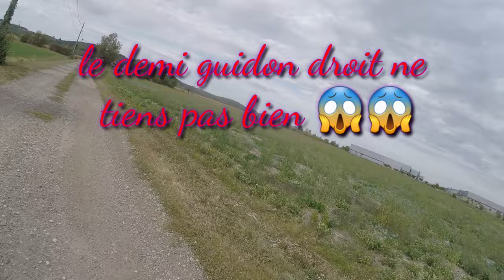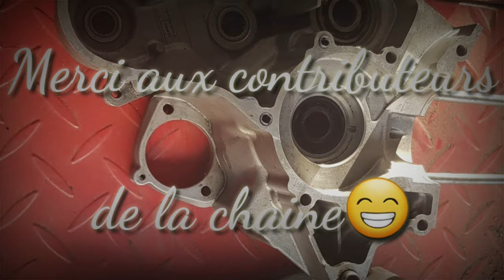103x3 😉Ça y est enfin elles sont la!😃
J'ai enfin eus mes 103!!

-1x103 sp (bleu/blanc) kité 50cc gilardoni d'époque, pot serpentin popolini vu sa tête d'époque aussi, carbu de 19 del'orto, vario fonction embrayage d'origine.
Transmission 11/48

à refaire:

-faisceau des phares, revoir plateau courroie,
échappement, resserer/changer la fourche, les chromes 😆

-1x103 sv (rouge/noir) toute d'origine (cylindre, pot, bas moteur), carbu 12 grutner,  transmission 11/58

à faire:

-faisceau des phares🤔 plateau courroie 😆 pipe et carbu 15, une éventuelle préparation by
rod👃

-1x103 sp (bleu) pour un mob cross, qui va sûrement être remonter d'origine préparé.
elle est équipée d'un carbu de 15sha del'orto et
d'un bas moteur tout d'origine, idem la rouge.

Pour soutenir la cause parce que ça pique dur là 🤣